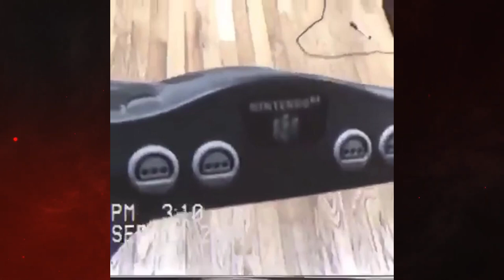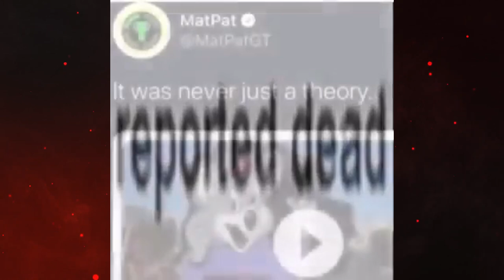Try not laugh, without smiling P5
✅ Follow get your daily dose of laughter and brighten up your day with our fun-filled videos!

- Timestamps -
00:00 - 00:01 Intro
00:02 - 02:55 Video
02:56 - Outro